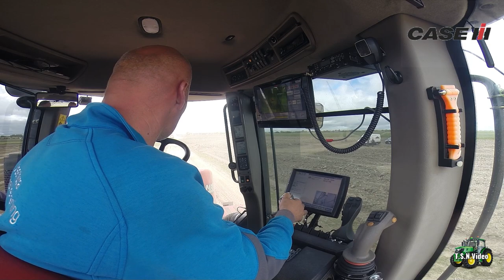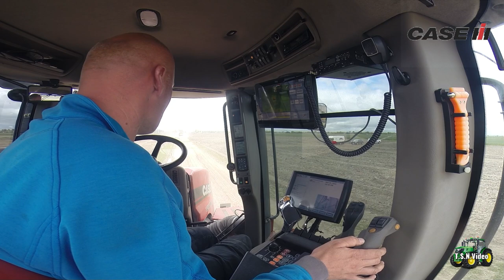Kilveren met CASE IH 500 afs Quadtrac . Veenstra Dienstverlening Oudeschip.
30 mei 2023 Usquert.
De sterkste trekker van Groningen afgeleverd aan Veenstra Dienstverlening Oudeschip!
Case IH Quadtrack 500 voorzien van GPS en een door Trimble Field Level GPS gestuurde dozerbak.
Vandaag draaide  Veenstra Dienstverlening  uit Oudeschip  met de CASE IH 500 AFS Quadtrac voor het eerst in Usquert met kilverdozerbak .
Deze combinatie kan dankzij zijn 4 rupsen de grootste klussen aan.
 De resultaten vandaag waren prima.
ACV.